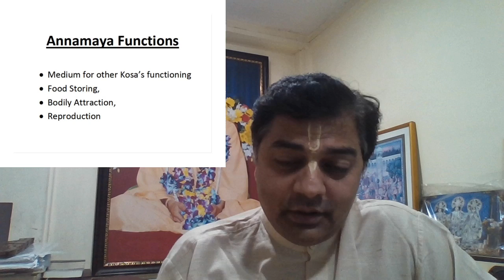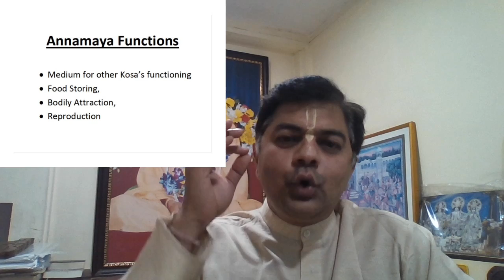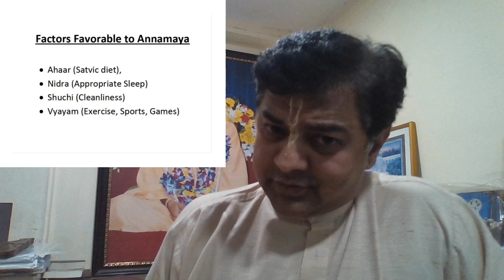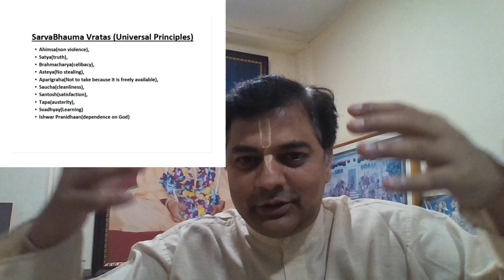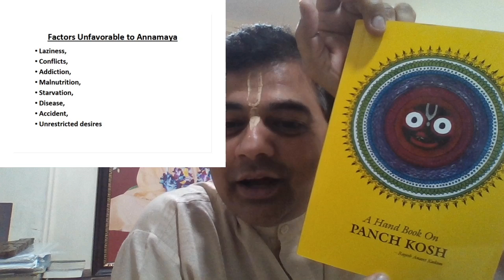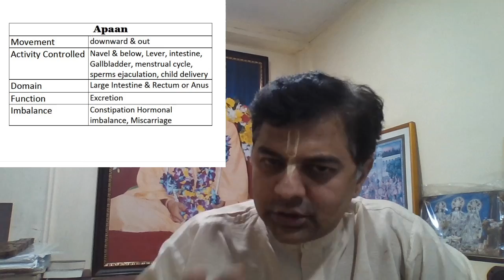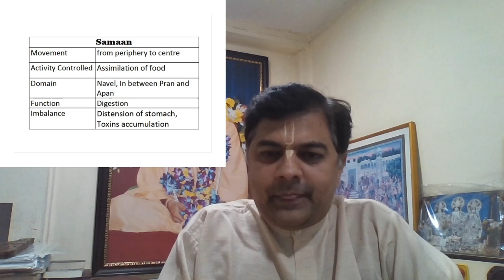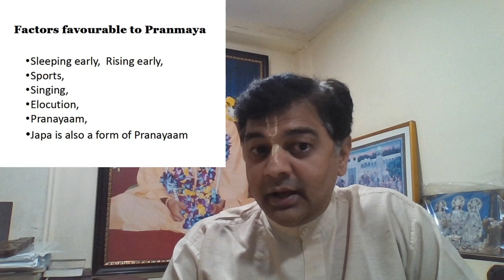5 SHEATH OF HOLISTIC HEALTH | Day 2 | Ramsharan Das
Annamay Kosh is matter in the form of physical body sustained by intake of food. It includes five
organs of perception (sight, hearing, smell, taste, touch), and the ...

5 SHEATS OF HOLISTIC HEALTH
Understanding the concept of Panch Kosh, mentioned in the timeless scriptures like Gita and Taitteriya Upanishad.
Language: English
Instructor: Rajesh Anant Kadam (Ramsharan Das) BA PGDPC MS (Counselling & Psychotheraphy)

About the Course:
This course offers easy, accurate and practical tools to assess the five dimensions (physical, physiological, psychological, conscientious and individual determinant) of every structural unit of nature (an individual, a family, an organisation, a society, a nation, environment and the world) empowering him to understand the favorable and unfavorable factors for its development and factors required to fulfill the deficiencies, of that unit. It will offer a pathway to achieve completeness in overall development as a person, which means to become healthy, skillful, sensitive, conscientious and grateful individual. In the present scenario, the world (affected by the propensity of enjoyment and hedonism) needs such individuals, (having the propensity of selfless service and responsibility) to come back to normalcy – Harmony.

·         2. Tests Assessing your own sheaths
·         3. Q and A section

Meet the Instructor: Mr.Rajesh Anant Kadam (Ramsharan Das),
1.       Author of the book, ‘Freedom in and out’ a handbook on Panch Kosh, Hindi version – ‘Anukulasya Sankalpa’, Marathi version – ‘Jai Shree Svatantrate’
2.       He is the HOD of the Department of Spiritual Care in the Bhaktivedanta Hospital and Research Institute, Mira Road, Thane, India. Since last couple of decades, he has been offering spiritual counselling and care to patients referred by medical physicians and psychiatrists with complaints of psychosis, anxiety, depression, suicidal thoughts, addictions, extra marital affairs, and other family wellness related issues.
3.       He is also the Associate Counsellor of the Thakur Engineering College and MCA college, Kandivali, Mumbai, India.

Course Syllabus/Curriculum –
1.       Introduction to the topic – What is Holistic Health? And what are the 5 Sheaths?
2.       First two Sheaths -  Annamaya and Pranmaya (Physical and Physiological)
3.       The remaining three sheaths – Manomaya, Vijnanmaya and Anandmaya (Psychological, Conscientious and Individual Determinant)
4.       Application of Panch Kosh concept at Home
5.       Application of Panch Kosh concept in our society, organisation, Nation.